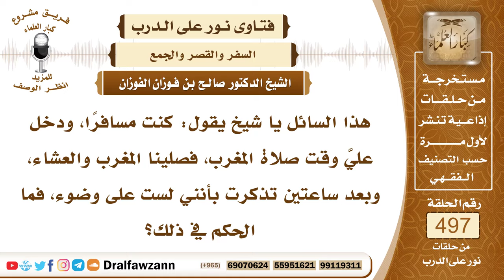7372- الواجب على المسافر إذا جمع بين المغرب والعشاء بدون وضوء ناسياً - الشيخ صالح الفوزان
"7372- هذا السائل يا شيخ يقول: كنت مسافرًا، ودخل عليَّ وقت صلاة المغرب، فصلينا المغرب والعشاء، وبعد ساعتين تذكرت بأنني لست على وضوء، فما الحكم في ذلك؟
الجواب: الحكم أن تتوضأ وأن تعيد الصلاتين؛ لأنهما لم يصحا منك، لعدم الطهارة، الطهارة شرط لصحة الصلاة، ولا يسقط الوضوء ما يسقطه عنك النسيان.
السيرة الذاتية:
للاشتراك في قناة الشيخ صالح الفوزان

14_ الشيخ محمد أمين الشنقيطي
يتيوب

15_سماحة المفتي عبد العزيز آل الشيخ
 يوتيوب

رئيس الفريق
لمشروع كبار العلماء